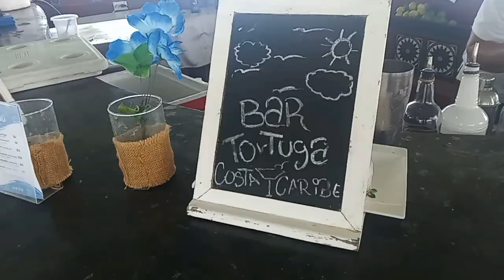Piscina Hotel Resort LTI Costa Caribe Isla de Margarita